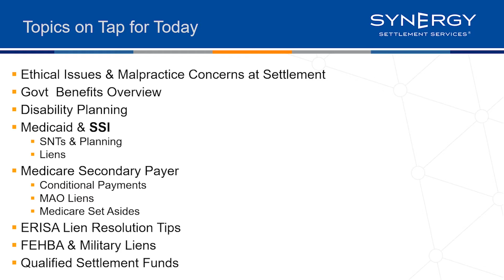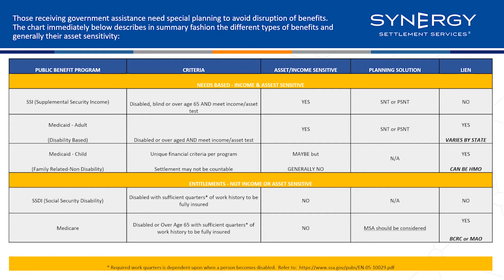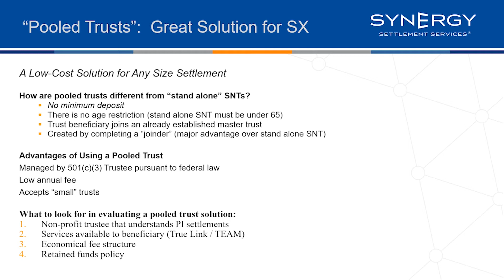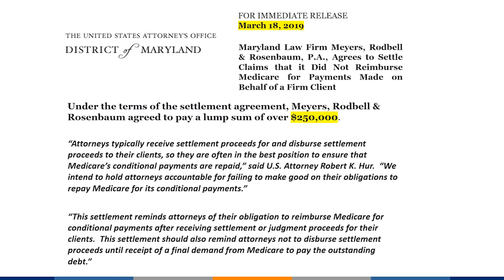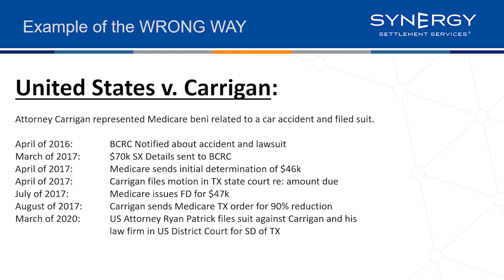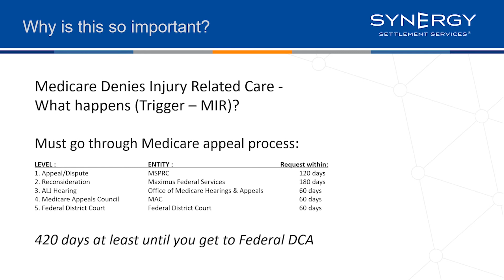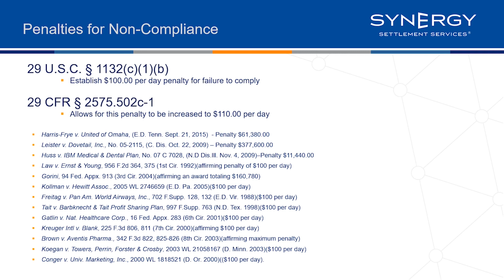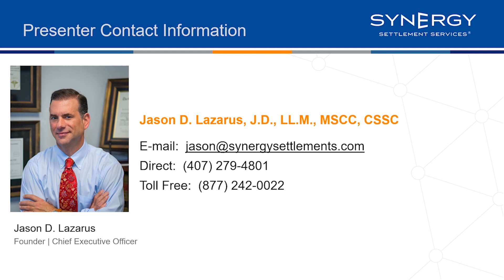Closing Cases Compliantly in 2020 and Beyond